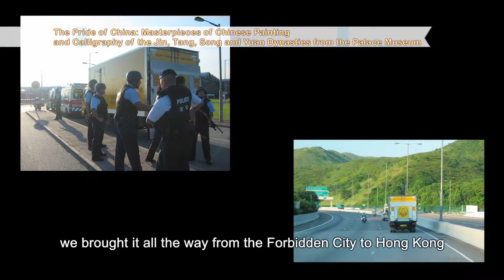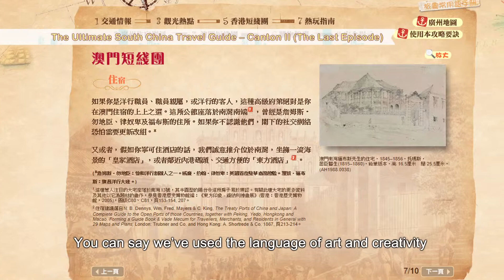Star Curators : Hong Kong Museum of Art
I always feel that the Hong Kong Museum of Art is like a school. The exhibition hall is like a classroom. The teaching materials and plans are the published works, writings and methods of planning an exhibition. The aim is to gauge how the audience receives our exhibition and what they gain from it.